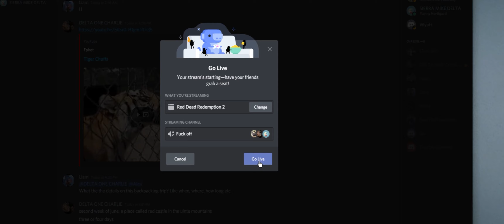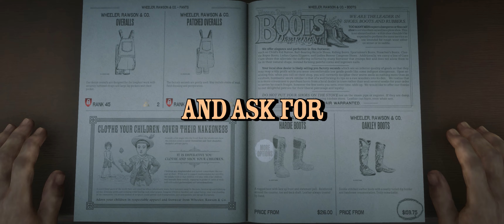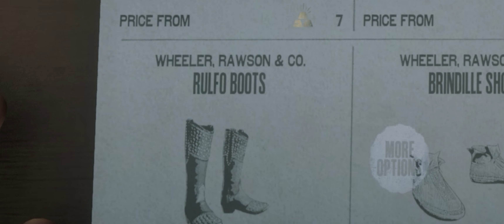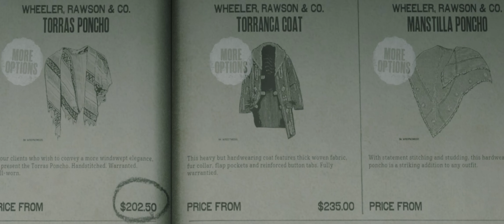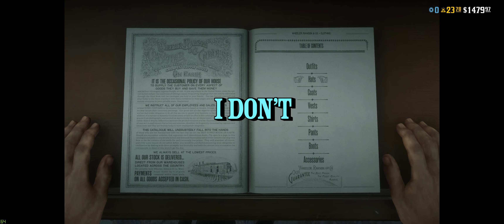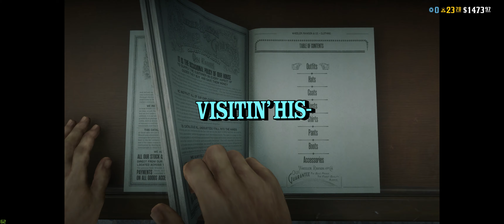LAUNDRY DAY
How to clean modded money in rdr online. please sir may I have some more?